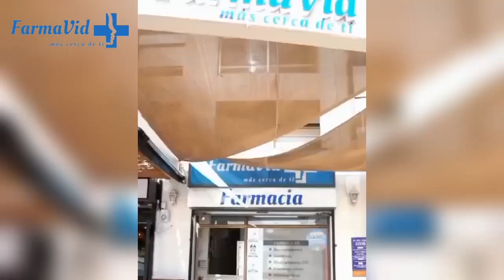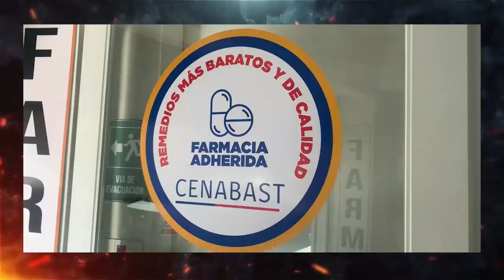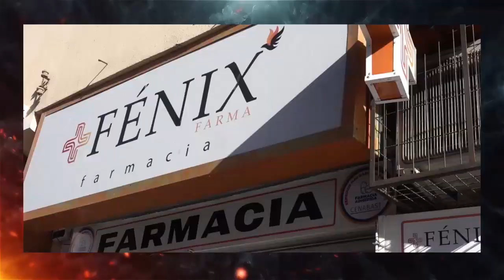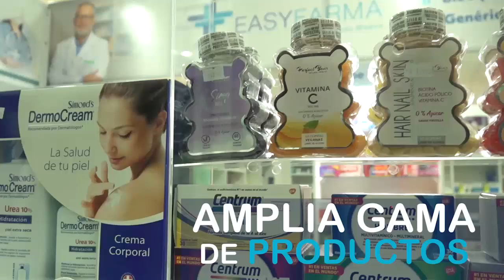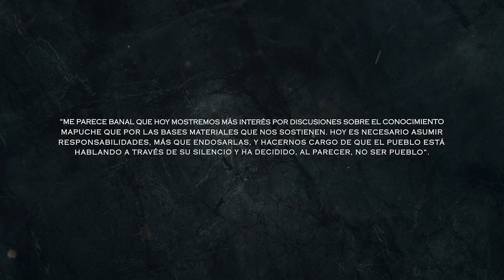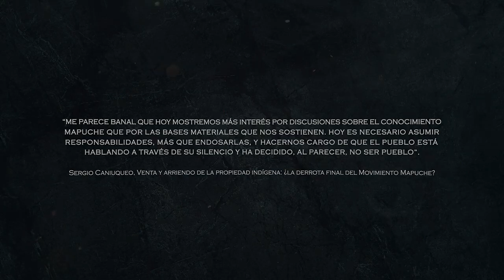Ruteros del Rock - Capitulo 90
Copyright in this video.